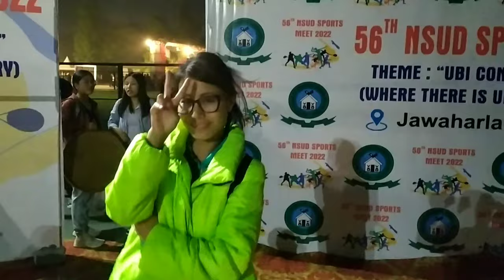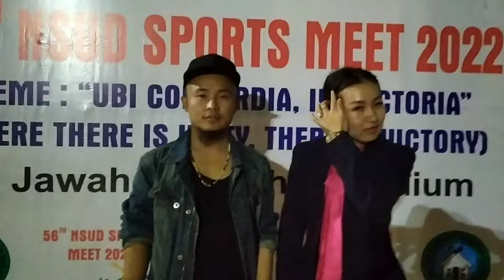Men's Arms Wrestling|Naga Students Union Delhi Sports Meet 2022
Welcome to The Lone Boy

Thank you for supporting and showing love towards my channel